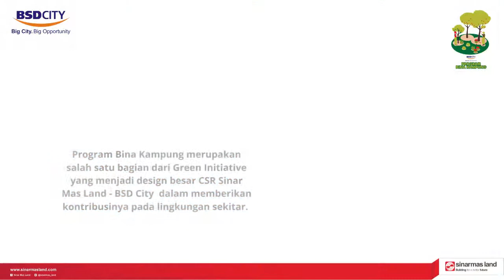PERSIAPAN PENGUKUHAN KAMPUNG MANTAP BETUL PROGRAM BINA KAMPUNG, GREEN INITIATIVES CSR SINAR MAS LAND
Selasa, 17 November 2020 melalui Program Bina Kampung, Kampung Mantap Betul, Green Initiatives CSR Sinar Mas Land melalukan kegiatan persiapan pengukuhan Kampung Mantap Betul.

Kampung Mantap Betul menjadi wujud tanggung jawab sosial Perusahaan yang saat ini sedang digarap Tim CSR Sinar Mas Land melalui PT. BSD Tbk.

Dua kampung menjadi percontohan awal program ini. Kampung Dadap Timur, Kel. Rawa Buntu, Kec. Serpong, Tangerang Selatan dan Kampung Ranca Kebo, Desa Mekar Jaya, Kec. Panongan, Kabupaten Tangerang.

Tim CSR Bersama dengan 3 pilar yaitu(TNI, POLRI dan Pemerintah Desa) diwakili oleh Bapak Purwahidin Sekdes Mekar Jaya Kec. Panongan Kab. Tangerang dan Bripka Robby Binamas Kec. Panongan.

Pemberdayaan masyarakat melalui program bina lingkungan ini menjadi bentuk dukungan Perusahaan pada Pemerintah dalam melestarikan lingkungan, mendorong kemandirian masyarakat agar mampu mengembangkan diri dan bertahan terutama di masa Pandemi ini.